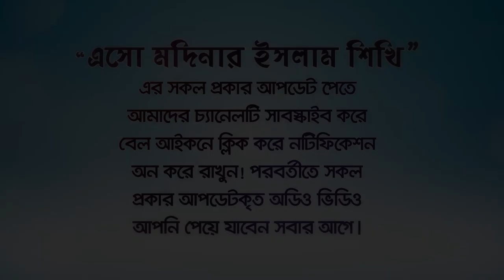ঈমান ইসলাম মদিনায় ফিরে আসবে! কোথাও ইসলাম থাকবেনা!! BANGLA WAZ LECTURE by Rafiq Bin Lokman Madani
Iman Islam will return to Medina!
ঈমান ইসলাম মদিনায় ফিরে আসবে!
ঈমান মদিনায় ফিরে আসবে যেমন সাপ গর্তে ফিরে আসে। এই হাদিসের ব্যক্ষা।